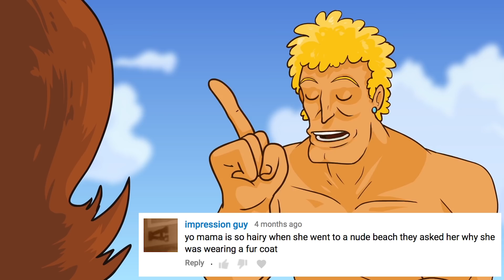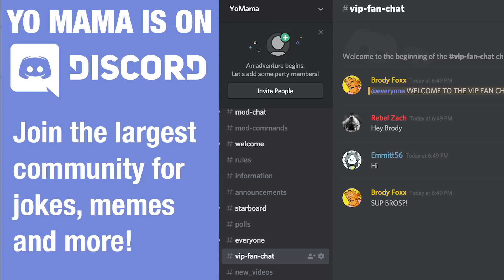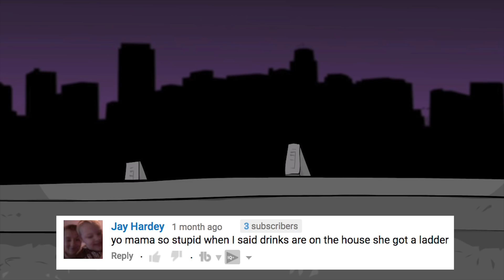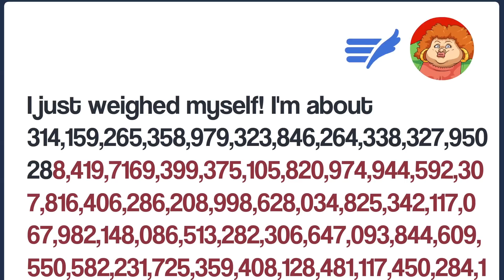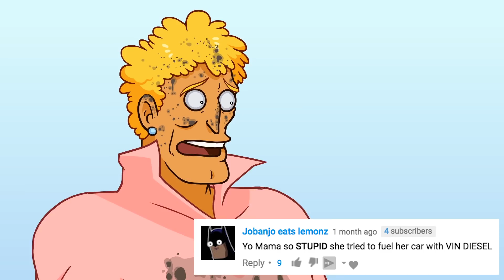YO MAMA SO UGLY! Jake Paul vs Logan Paul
YO MAMA JAKE PAUL VS LOGAN PAUL JOKE!